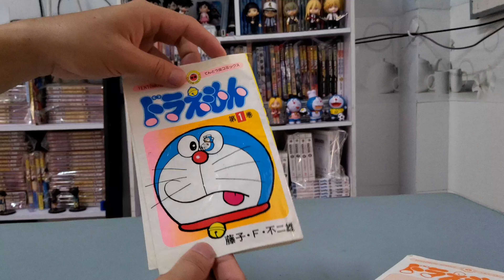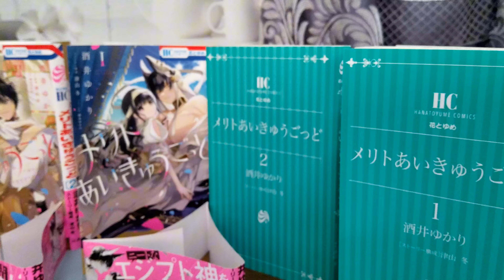[Review 1656] DORAEMON TẬP 1 GỐC NHẬT